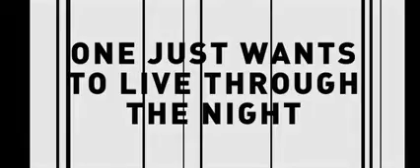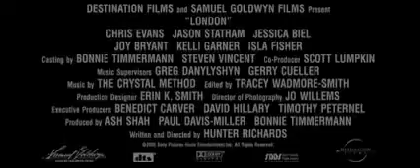London Jason Statham trailer